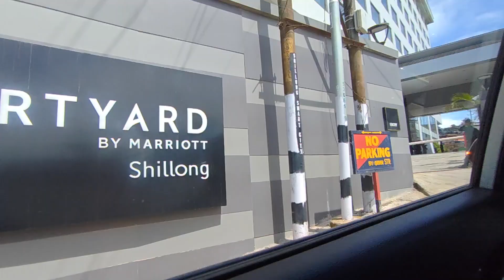Holiday in courtyard by Marriott Shillong {VLOG #19}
Hello guys

its me Aryan.In this video we are going to courtyard by Marriot Shillong for 1 night

See you guys in my next video byeeeeeee